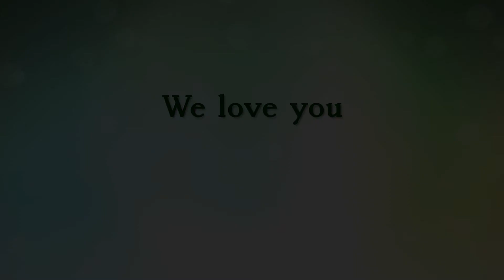Tribute video for Richard Christensen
My dad Rich passed away March 24th 2021 at 86 years old.
He will be missed and had a long full life, here is a few pictures showing his journey.

Keith